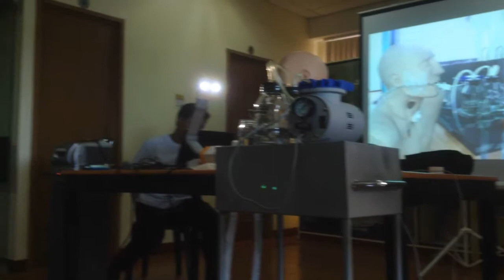XU Nursing Class of 2016